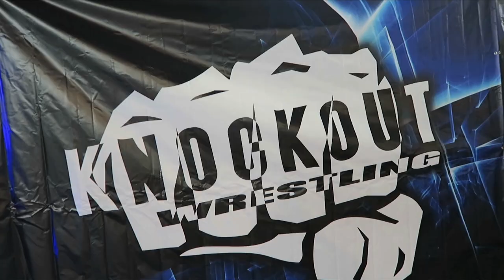PERSIA PIERCE Interview at Knockout Wrestling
I attended Knockout Wrestlings New Years Knockout 2 in Central Florida on January 4, 2020. While I was there I interviewed their current women's champ PERSIA PIERCE!

Make sure to follow PERSIA PIERCE on